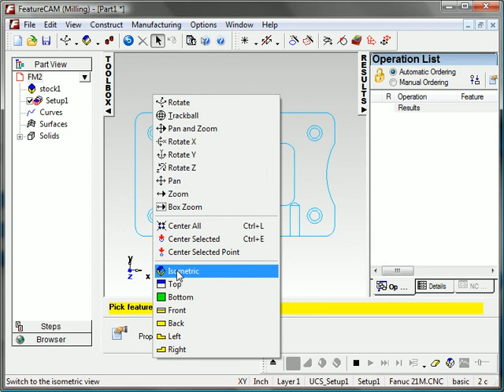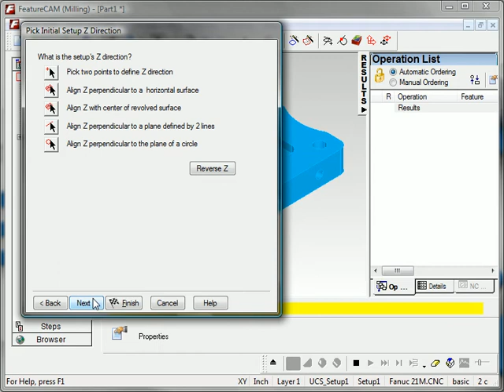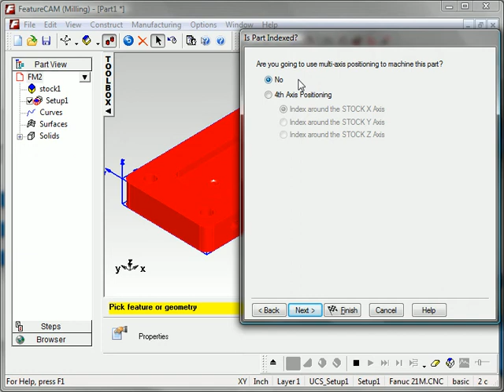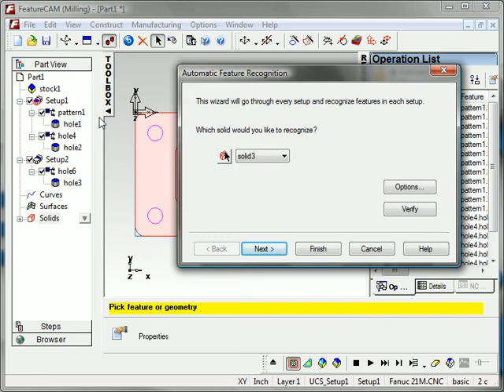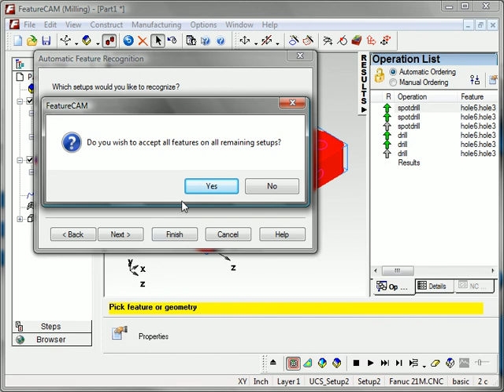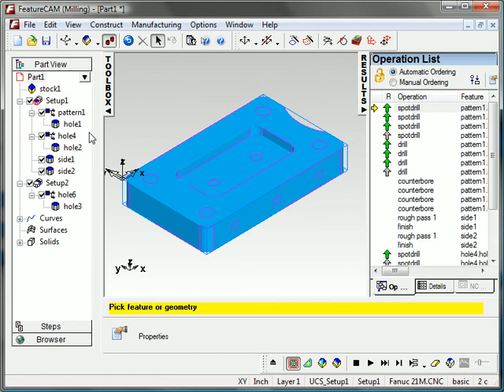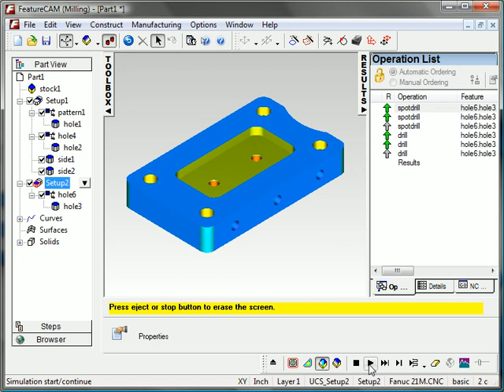Autodesk Inventor_FeatureCAM.avi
FeatureCAM customers report quicker turnaround time in producing NC code, excellent post processor developing capabilities and service, easier and quicker CAD file importing, decreased training costs, and increased overall productivity.

With FeatureCAM you have a broad range of importing options, including native Autodesk Inventor files. You also receive several benefits at no additional cost -- such as an extensive library of post processors, the ability to create custom posts and edit existing ones, feed rate optimization, and an integrated 3D simulation package.